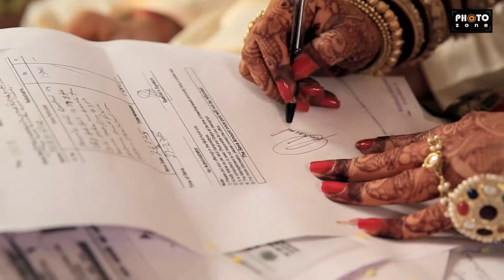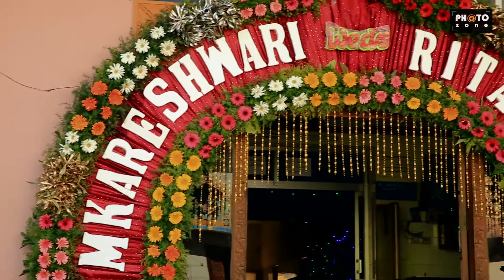Omi+Duke - The Begining I Candid Wedding Videography Teaser I India 2015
For Wedding Assignment : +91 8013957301 (Ring/whatsapp)
II VivahZone II by PhotoZone Kolkata​​

We are available pan India.